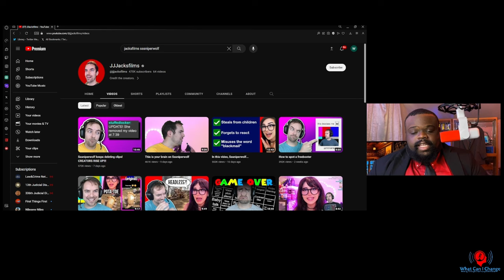YouTube You Can Not Protect Sniper Wolf